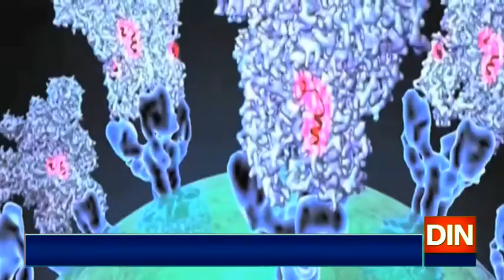پاکستان میں کرونامریضوں کی تعدادایک لاکھ 92 ہزار 970 ہوگئی